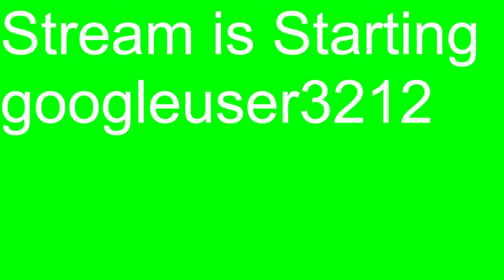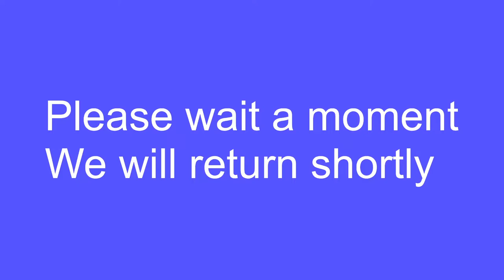Minecraft Stream VOD 10/9/22 Second session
The actual VOD may be a bit choppy, so this is to help remedy that. Discord Server